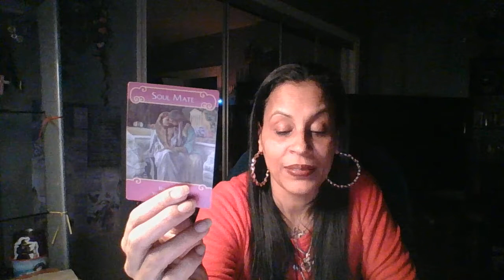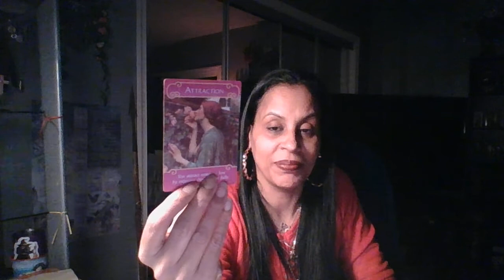♏SCORPIO~ WET WET!!! SOULMATE YOU KNOW WHO THIS PERSON IS... YOUR FEELINGS ARE REAL*OCEANS OF LOVE*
TAROT TEA w LEE THANK YOU FOR THE LOVE AND SUPPORT TO MY CHANNEL I HUMBLY & SINCERELY APPRECIATE IT YOU ALL. ALSO THANK YOU FOR THE BLESSINGS THEY WILL BE USED TO BUILD MORE CONTENT AND DEVELOP THIS CHANNEL.